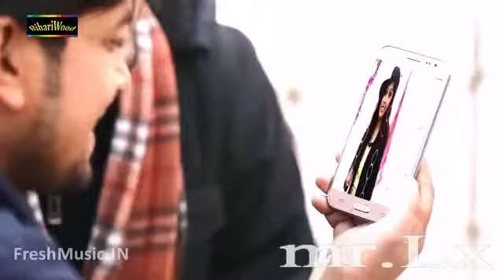Happy new year